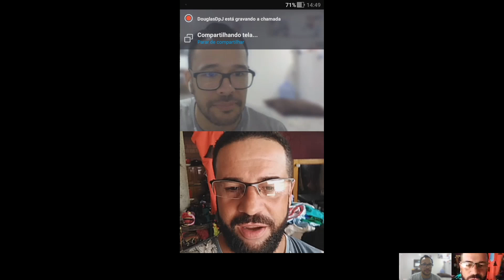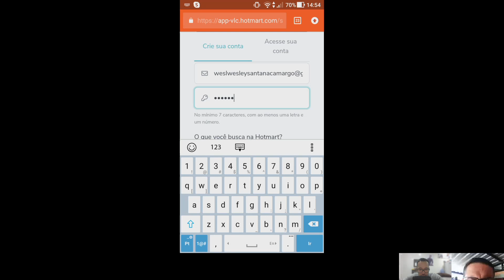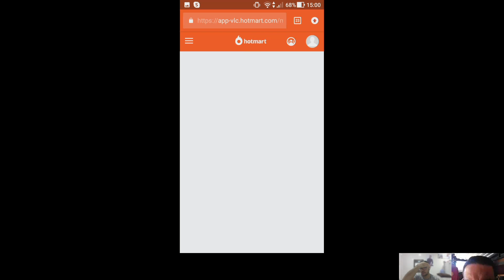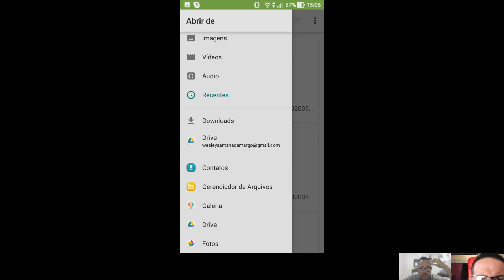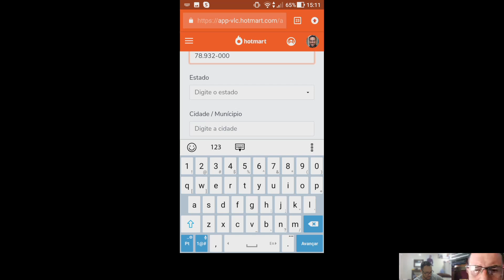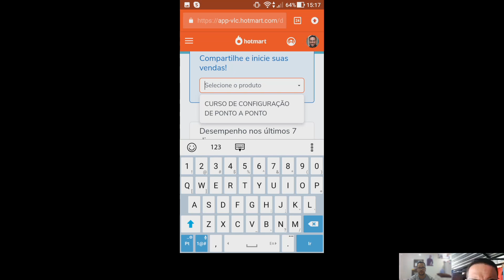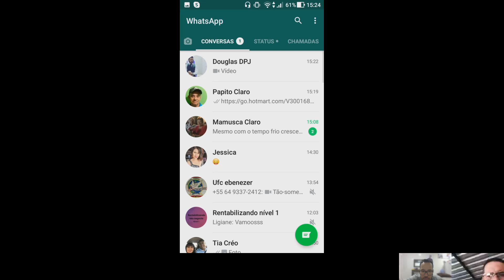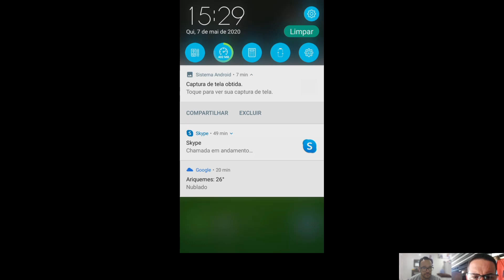AFILIAÇÃO HOTMART AO VIVO PASSO A PASSO 2020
2020